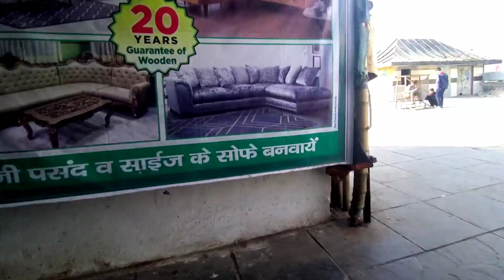Ma xadai Nepal🇳🇵jadaixu baje bhetnu☺️Laalbazar bata baje ko lagi k kine hola?📽️Antim smma hrnu hola😊